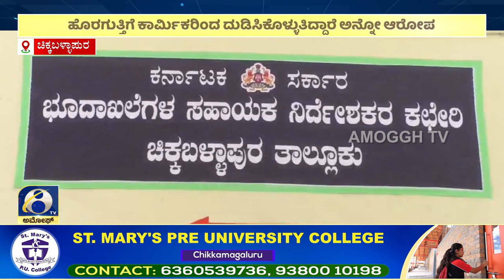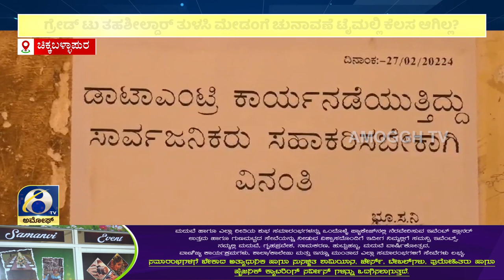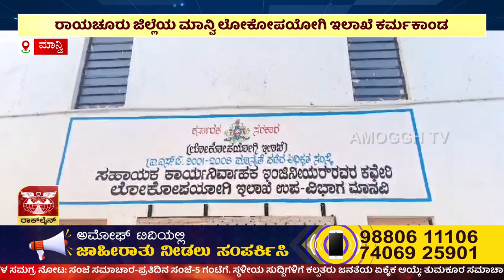ಅಮೋಘ್ ನ್ಯೂಸ್ | Amoggh News I 8pm | 02-05-2024